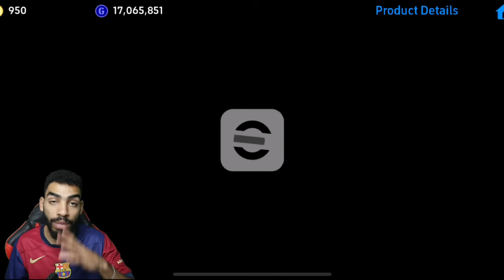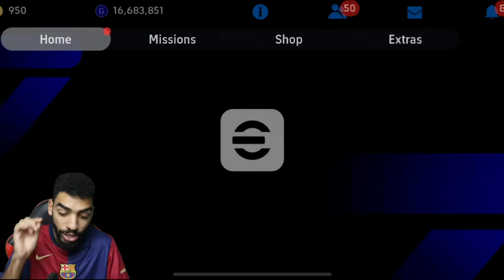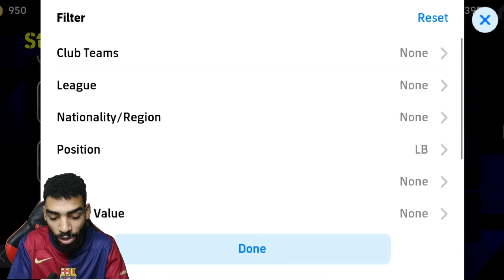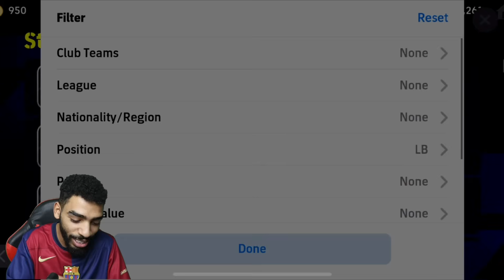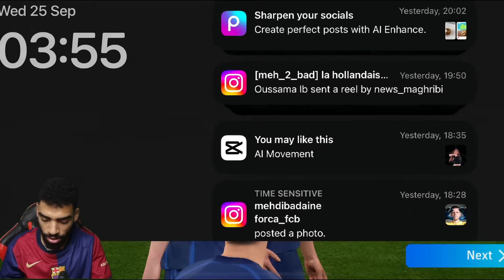CAN A FULL STANDARD PLAYERS TEAM TAKE ME TO DIVISION 1💀 ? eFootball 25 mobile